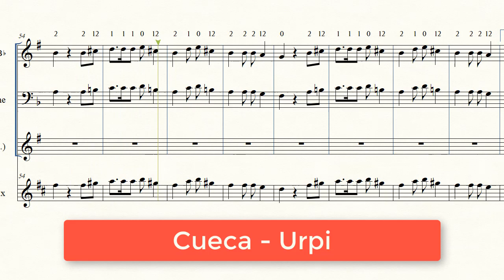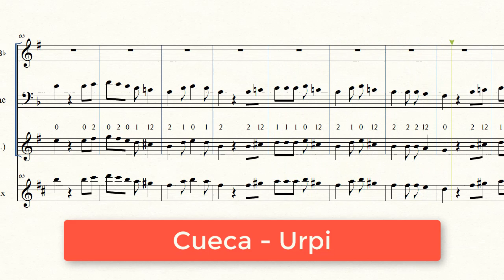(Partitura Trompeta Cueca) 💃Urpi - Encarna Lazarte🎺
Partitura de la Cueca "Urpi" de Encarna Lazarte

Letra

Urpi ama waqaychu
Sachapi sonqoy nanayta palomitay
Qhawamuway qhawasayki
Ñawillaywan señasqayki
Uraykamun umisqayki
Sonqituyman churasqayki

Pitaj maytaj juchaywuj
Sonqollaykitaj juchaywuj palomitay
Ujta ujta munarispa orgullosa cochalita